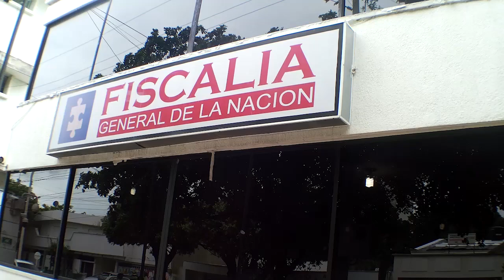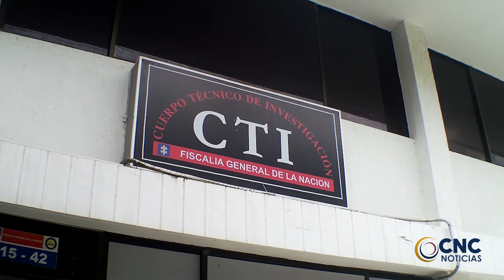CONDENADO EXFUNCIONARIO DEL CTI EN EL CESAR POR APODERARSE DE ELEMENTOS INCAUTADOS